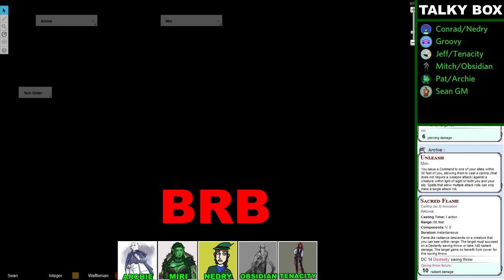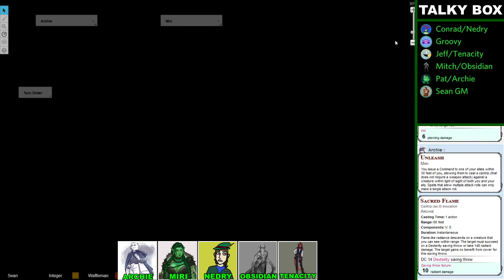Wayward Phantasm - Episode 9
Twitters
DM - @Zasne_II
Archie - @IntegerDevourer
Miri - @KingReploid
Obsidian - @mitchgosser
Nedry - @Pidgeonsmith
Tenacity - @waffleman_